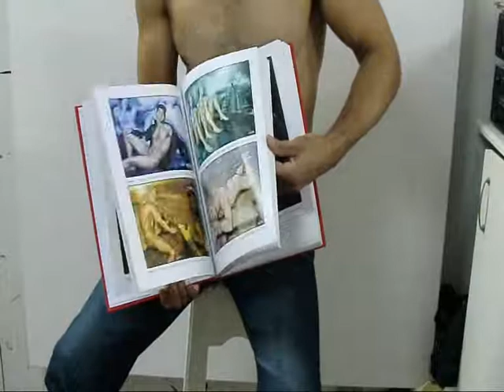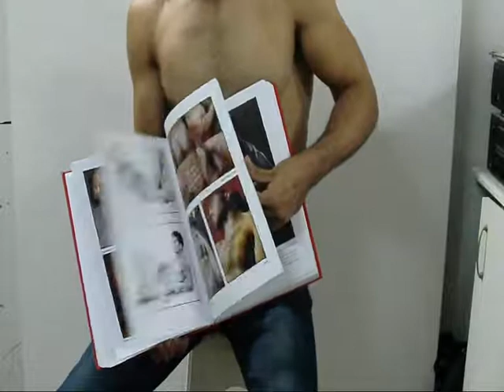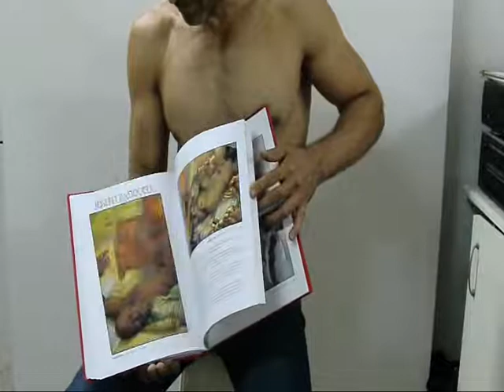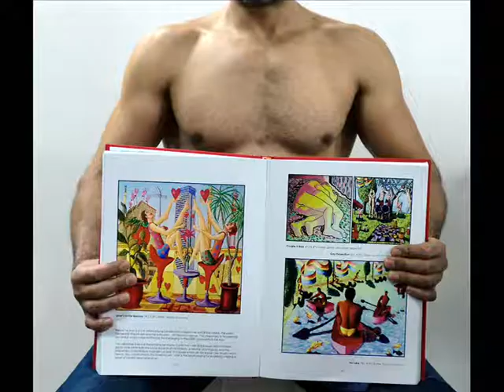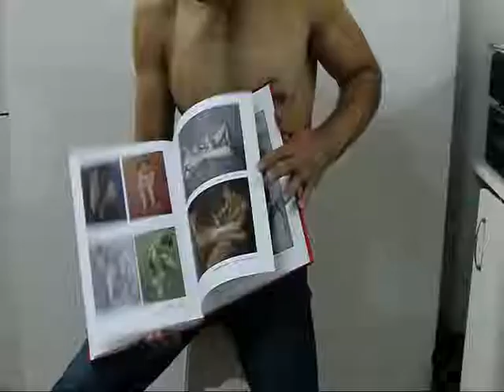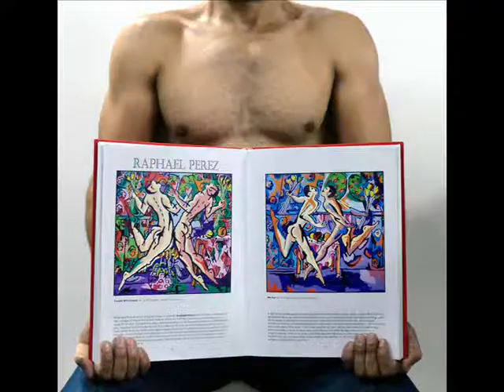homoerotic artists painters Capolavoro book erotic male ndue paintings artworks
Raphael Perez is an Israeli artist known for his homoerotic gay art and colorful urban landscapes painted in a naïve style. He was born in Jerusalem in 1965 and has been living and working in Tel Aviv since 1995. Perez plays an important role in actively promoting LGBT art and culture in Tel Aviv.

Perez’s artistic career began when he was still living with women. He often painted heterosexual couples, but even then, one discerned Perez’s inner conflicts and attempt to grapple with the complexities of couplehood. His early work deals with the complexity of the relationship between a man and a woman, presenting an estranged relationship in which there is no connection between the two.

Perez then moved to a stage of concealment, presenting men who do not reveal their faces and are debating about their sexual identity. He then created a large series of works dealing with the joy and idealization of homosexual life and love. These paintings are in a naïve style with pride flags in the background and loving couples on the streets of Tel Aviv, in lakes, in recreation places and iconic sites in the city.

Perez also created a series of Israeli soldiers, expressing the meaning of the army to every Israeli citizen. In the years 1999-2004, he was one of the first artists in the world to create a large naïve series of works dealing with a same-sex family of two men raising a child. Another innovative subject was a series of men giving birth.

Over the years, Perez also began to see the less beautiful side of homosexuality and the complexity that exists within the gay community. He moved to series dealing with an urban landscape with couples of all kinds. Is there anything specific you would like to know about his work?

homoerotic artists painters Capolavoro  book erotic male ndue paintings artworks 同性恋艺术家绘画色情男性panter照片同性恋艺术画家绘画  homoszexuális művészek festészet erotikus férfi pánik fotók homoszexuális művészet homoerotikus festők festmények artistë homoseksualë pikturë erotike meshkuj panterë foto homoseksual piktorë piktura homoseksuele kunstenaars schilderen erotische mannelijke panterfoto's  kunst homo-erotische schildersschilderijen ہم جنس پرست فنکاروں نے شہوانی، شہوت انگیز مرد پینٹر تصاویر ہم جنس پرست آرٹ ہوموٹوٹک پینٹر پینٹنگز پینٹنگ پینٹنگ  homofil kunstnere male erotisk mannlige panter bilder homoseksuelle kunst homoerotiske malere malerier

Homoerotyzm – atrakcyjność seksualna pomiędzy osobami tej samej płci; zarówno pomiędzy mężczyznami, jak i kobietami[2]. Pojęcie różni się od definicji homoseksualizmu, ponieważ odnosi się do pożądania samego w sobie – momentalnego, tymczasowego – natomiast homoseksualizm jest bardziej permanentnym stanem, między innymi identyfikacją z daną orientacją seksualną. Homoerotyzm jest pojęciem znacznie starszym niż dziewiętnastowieczna definicja homoseksualizmu. Był on przedstawiany i opisywany na przestrzeni wieków w sztukach wizualnych i literaturze. Według Oxford English Dictionary, homoerotyczny oznacza „odnoszący się do lub charakteryzujący się tendencją do erotycznych uczuć skupionych na osobie tej samej płci; albo odnoszący się do osoby wykazującej takie zachowania”[3].

Jest to stworzona stosunkowo niedawno dychotomia[4], która badana jest od starożytnej poezji do dzisiejszych dramatów przez współczesnych uczonych. Badacze uwzględniali zatem kontekst historyczny dzieł zawierających motyw homoerotyczny, na przykład mitologii greckiej, literatury odrodzenia, obrazów oraz malarstwa wazowego starożytnej Grecji i Rzymu.

Homoerotyzm różni się od samego kontaktu fizycznego z osobą tej samej płci tym, iż może on stanowić inspirację przy tworzeniu kultury[4]. Kilku twórców – takich jak Katullus, Tibullus czy Propercjusz – przyznało, iż ich osobiste doświadczenia były inspiracją przy tworzeniu poezji homoerotycznej[5].

L'omoerotismo è principalmente apprezzato per la sua qualità di stimolo ed ispirazione nell'espressione artistica delle arti visive, della letteratura e delle arti performative; caratterizzato per la rappresentazione del desiderio omosessuale nella sua forma più emotiva e naturale, frequentemente evocando scene di forte sensualità ed erotismo che coinvolgono temi quali il nudo artistico, il nudo maschile nella fotografia, l'arte erotica, la letteratura erotica ed il film erotico[5][6].

Dopo aver dato un ampio contributo allo sviluppo della arte antica, dalla scultura greca alla poesia greco-latina, l'omoerotismo scompare quasi del tutto in epoca medioevale (a causa della criminalizzazione politica dell'omosessualità e delle sue espressioni più pratiche, come la sodomia) e risorge con le maggiori opere d'arte del rinascimento italiano.

Quando venne chiesto in tribunale ad Oscar Wilde (processato per sodomia dopo esser stato accusato in tal senso dal padre del suo giovane amante) cosa fosse quest'amore di cui tanto parlava, egli rispose con una delle più alte dichiarazioni omoerotiche mai espr